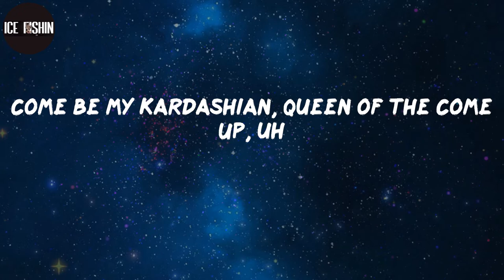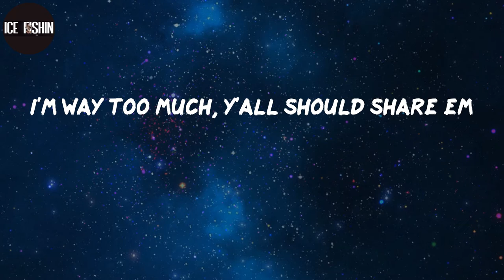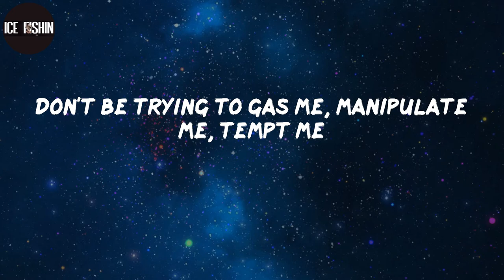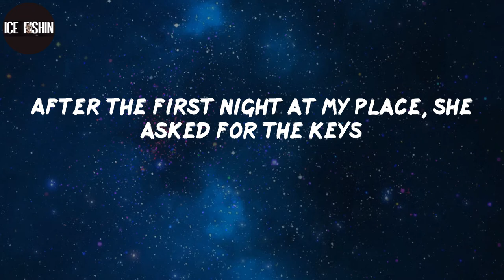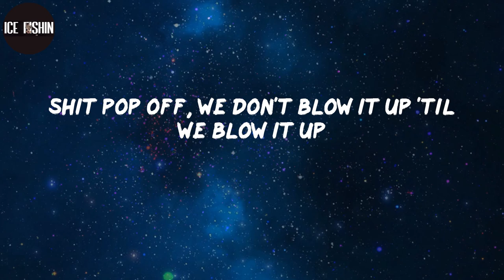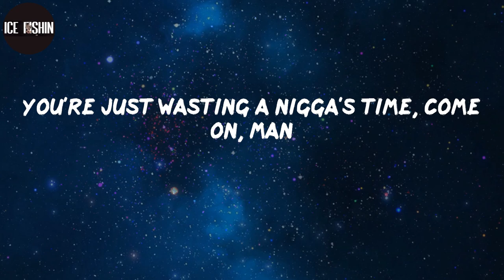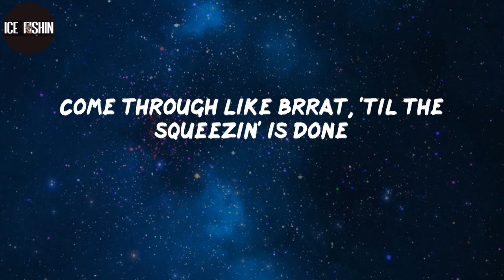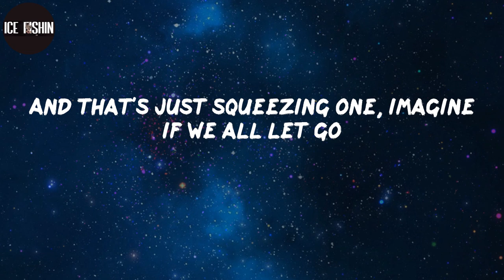DMX, "Bath Salts" (Lyrics)